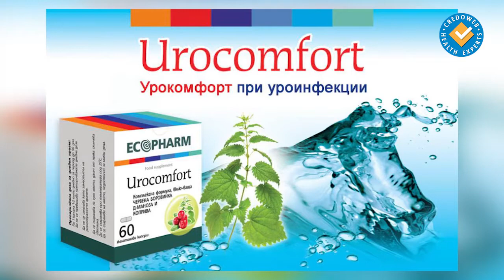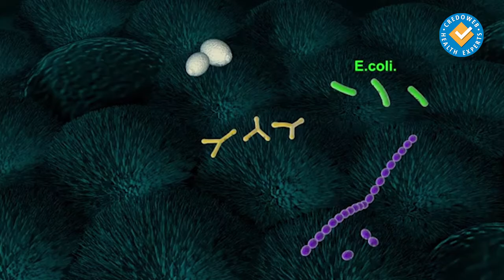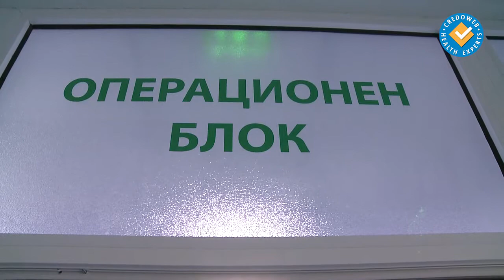Бактериалните урологични инфекции - бомба със закъснител!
Нелекуваните бактериални инфекции могат да доведат до тежки усложнения сред които хронична бъбречна недостатъчност, а в последствие и до диализа. За този сценарий предупреди урологът д-р Валентин Бачев. На своите пациенти той препоръчва Урокомфорт, който е комбиниран натурален продукт за профилактика и допълнение към терапията на остри или хронични инфекции на пикочните пътища /ИПП/.